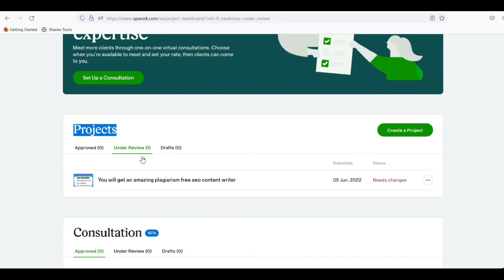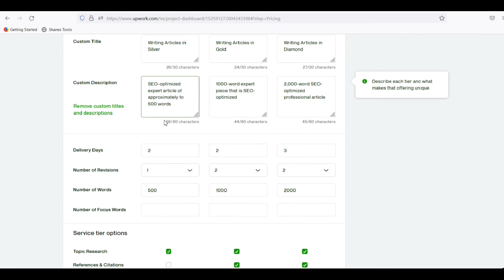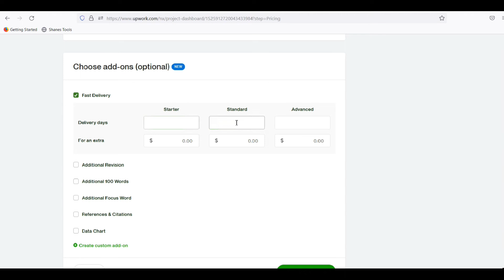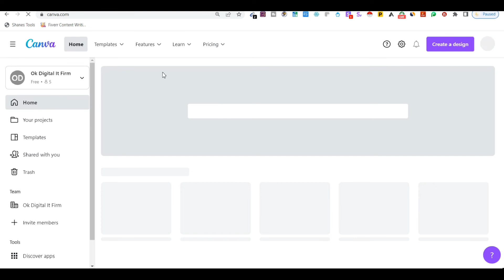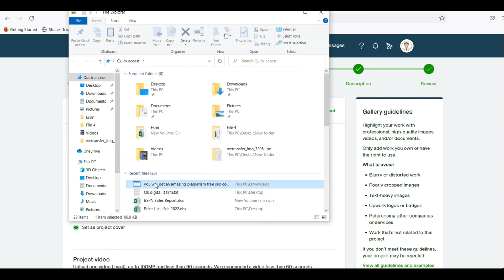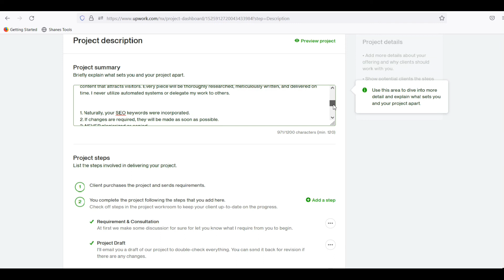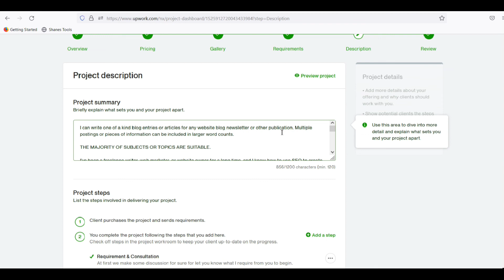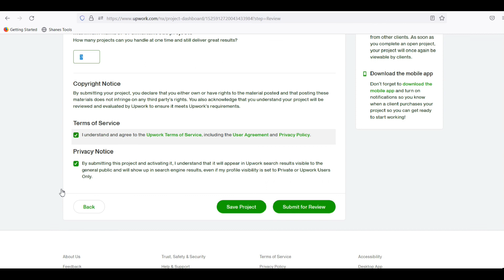Part 16-Edit catalog project Upwork-Rejected Upwork Project Catalog 2022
Part 16-Edit catalog project Upwork-Rejected Upwork Project Catalog 2022-@okdigitalconsultant -md farhad hossain

Today, I'll show you the rejected upwork catalog tips on upwork details in bangla. The best marketing tutorial for newbie freelancers.